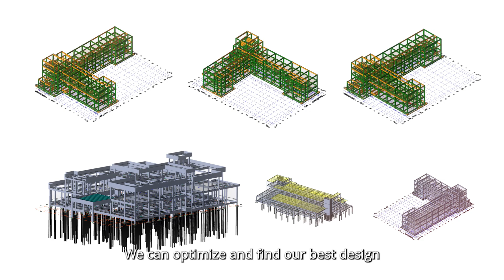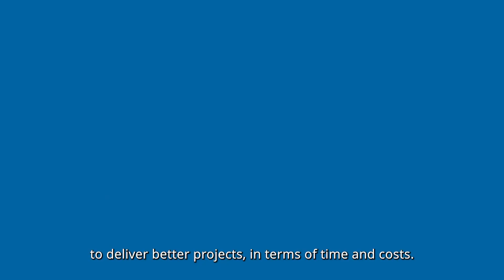How Tekla Software transformed JKR projects: A case study on BIM efficiency and innovation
See how Tekla Software is revolutionizing JKR projects with cutting-edge BIM technology!

Explore how Tekla Software is making a significant impact on JKR's construction projects. This case study video reveals how Tekla's advanced Building Information Modeling (BIM) solutions are enhancing project design, construction and operation.

🔍 In this video:

- 𝐓𝐞𝐤𝐥𝐚 𝐒𝐨𝐟𝐭𝐰𝐚𝐫𝐞 𝐝𝐞𝐦𝐨:
Witness Tekla’s powerful BIM capabilities in action, from design through to operation.

- 𝐏𝐫𝐨𝐣𝐞𝐜𝐭 𝐥𝐢𝐟𝐞𝐜𝐲𝐜𝐥𝐞:
Learn how Tekla is used to streamline communication, reduce errors, and speed up project delivery across various stages of the project lifecycle.

- 𝐄𝐱𝐩𝐞𝐫𝐭 𝐢𝐧𝐬𝐢𝐠𝐡𝐭𝐬:
Hear from JKR representatives about their experience with Tekla Software, including the flexibility it offers for different structures, integration with other BIM tools, and the significant time savings achieved.

- 𝐈𝐦𝐩𝐚𝐜𝐭 𝐚𝐧𝐝 𝐛𝐞𝐧𝐞𝐟𝐢𝐭𝐬:
Discover the positive outcomes Tekla has delivered for JKR, such as improved quality, efficiency, and cost savings in their projects.

🌟 Want to discover how Tekla can transform your projects? Fill out the form here to request a personalized follow-up and see how Tekla Software can benefit your projects